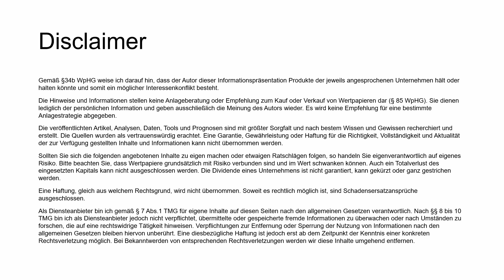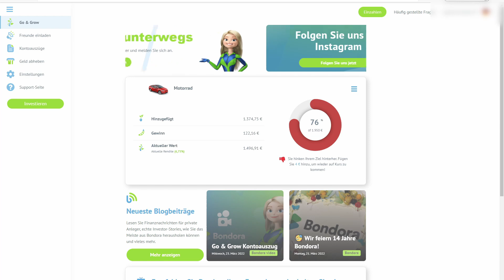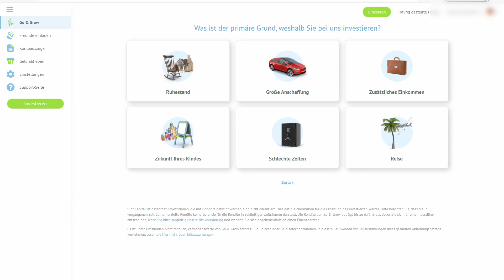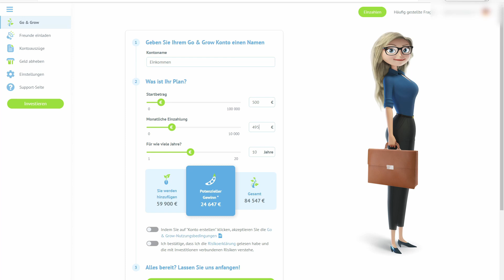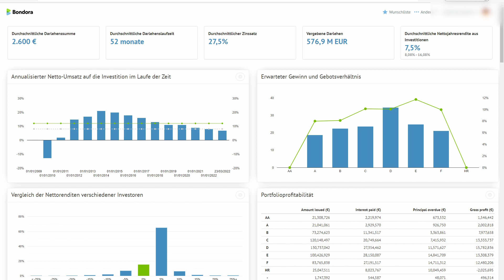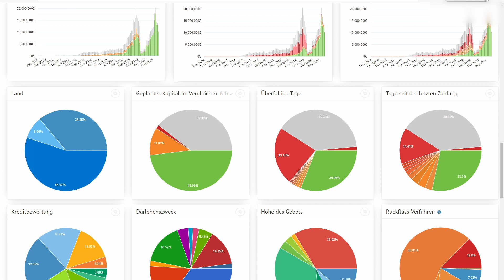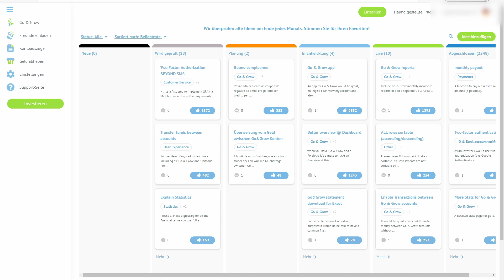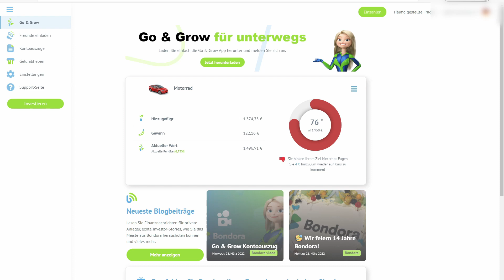Passives Einkommen mit P2P-Krediten | Bondora Go & Grow 🌱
In dem heutigen Video stelle ich euch Bondora Go & Grow vor. Auf dieser Plattform investierst du super simpel in P2P-Kredite mit einer Rendite in Höhe von 6,75%.

🚩 Du möchtest 6,75% Zinsen mit Go & Grow? Hier geht's zu Bondora mit 5€ Bonus:

Offenlegung wegen möglicher Interessenkonflikte:
Der Ersteller dieses Beitrags war zum Zeitpunkt der Veröffentlichung in folgende der in diesem Video erwähnten Wertpapiere, Basiswerte oder Anlageinstrumente investiert: Bondora Go & Grow.